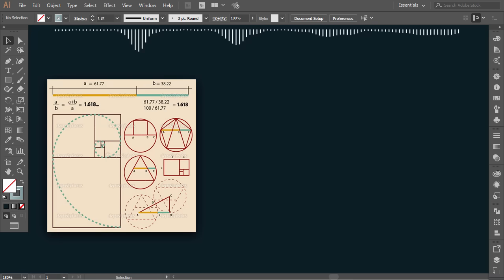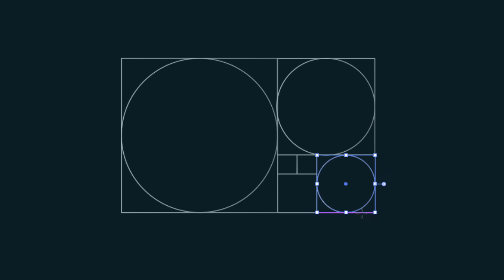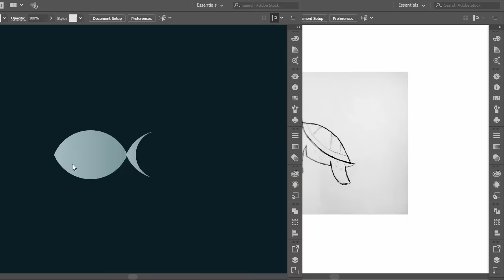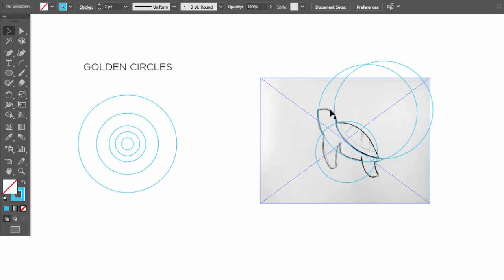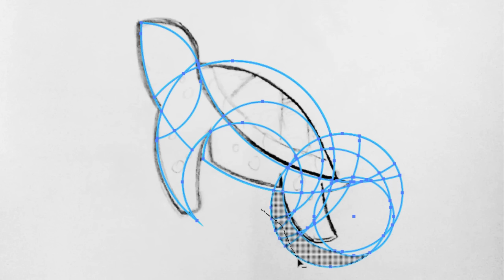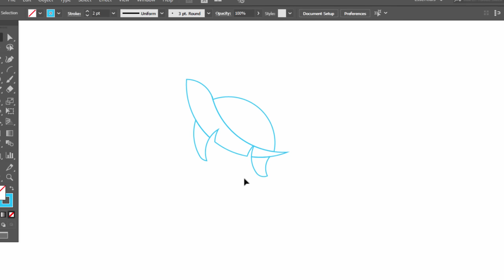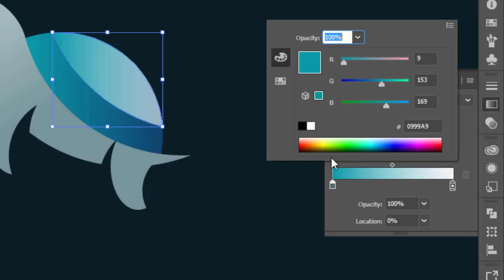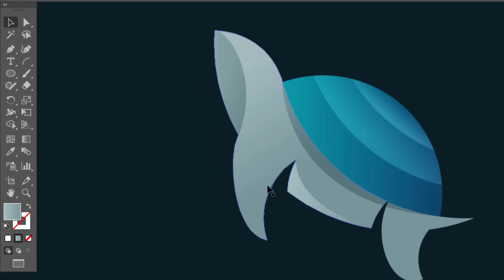How to design a logo with golden Ratio | Adobe Illustrator Tutorial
Many designers search for a good tutorial about golden ratio and how to use it in logo design, I was searching for it before and I found a hard time to find good resources but there is never the good explained video.

So, today, I tried my best to explain how to use the golden ratio in logo design and how to make a logo using golden circles.

I will make many other videos related to this topic and I will explain how to use the different golden ratio method, like the golden spiral.

In this tutorial I will show you:
How to make the golden rectangle.
How to extract the golden circles from it.
How to use the golden ratio to design a logo directly on illustrator.
How to use the golden ratio to  grid a sketch and make a perfect logo design.